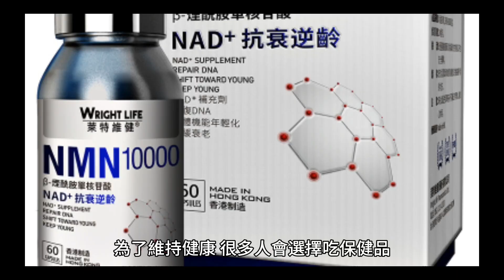保健食品不是有吃就好！營養師曝六大地雷 沒注意恐傷身